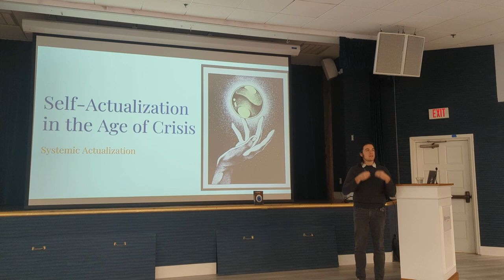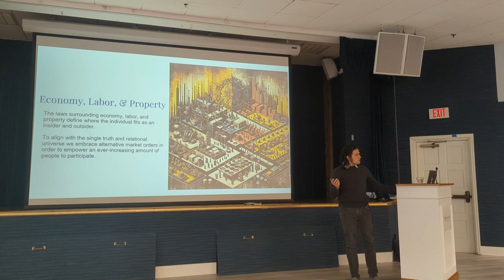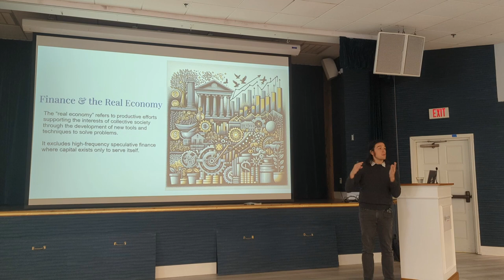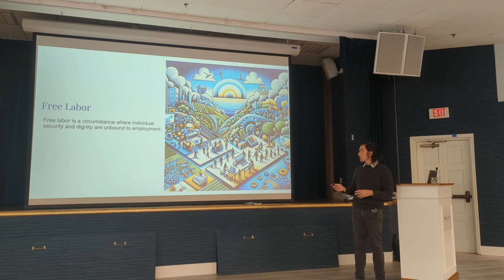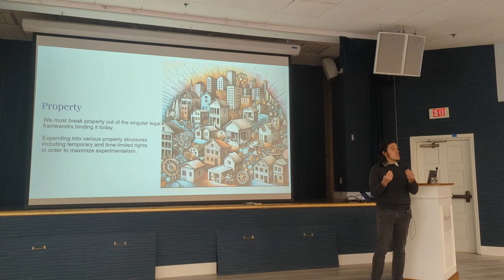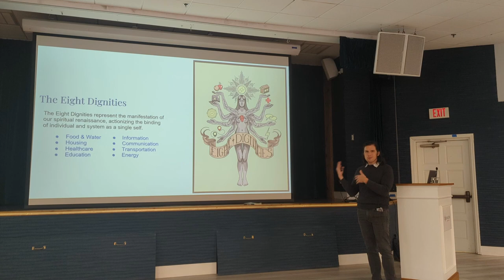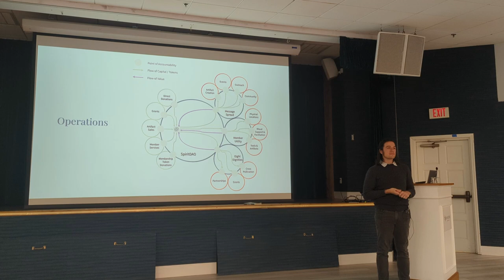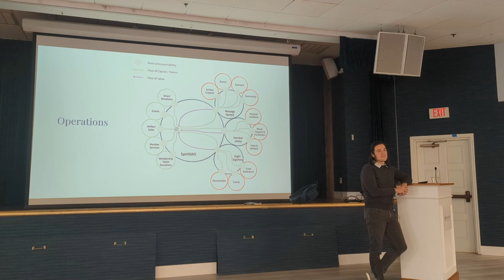Systemic Actualization - University of South Florida OLLI Lecture P4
Ron Rivers explores the concept of Systemic Actualization. The development of "we" through the lens of alignment with the single truth and relational universe. It represents the manifestation of spiritual philosophy into the creations we surround ourselves with.

This video covers the concepts of self-changing systems, economy, labor, and property, the Eight Dignities, and SpiritDAO. Part of the University of South Florida's OLLI Program.

The lecture draws from the full text of Self-Actualization in the Age of Crisis. Part four of a four-part lecture series.

Chapter References
0:00 Introduction
4:00 🧱 Systemic Actualization
8:17 🌱 Self-Changing Systems
16:27 💰 Economy, Labor, and Property
20:01 📈 Finance and the Real Economy
27:54 💸 Taxation
35:35 👷‍♀️ Free Labor
41:43 🏠 Property
51:08 8️⃣ Eight Dignities
1:14:24 👁‍🗨SpiritDAO

Self-actualization in the Age of Crisis develops new frameworks of meaning and value informed by cosmology and physics. It binds spiritual renaissance to systemic reformation

SpiritDAO is a non-profit spiritual community embracing alignment with the single truth and relational universe to further the Eight Dignities.